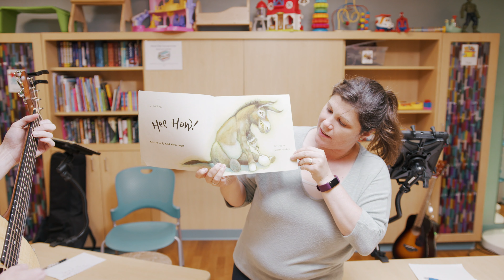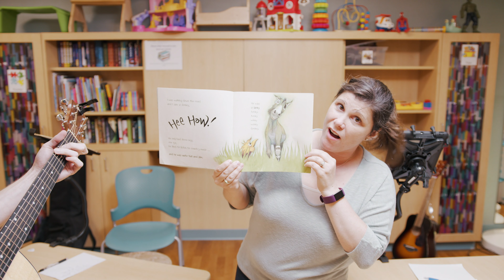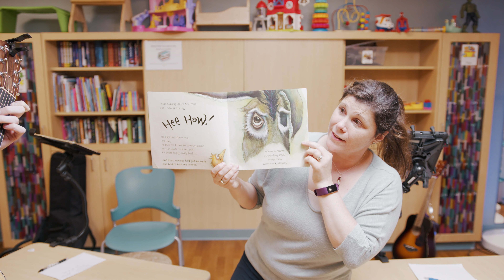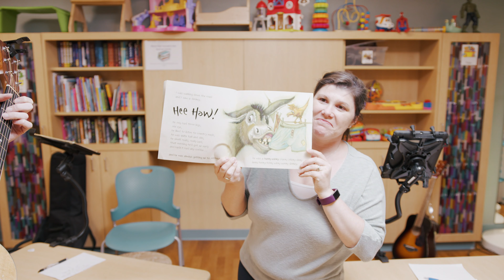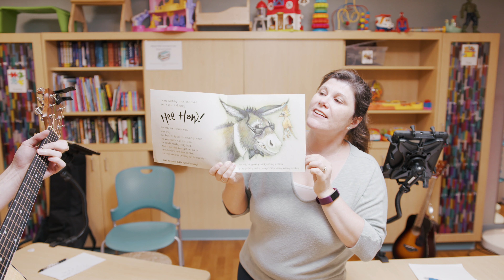Music Therapy | Gillette Children's | Beth & Heath | July 29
to learn more about Gillette Children’s Specialty Healthcare.